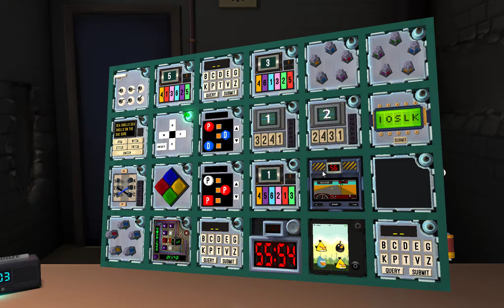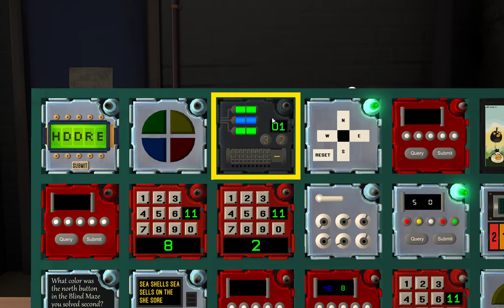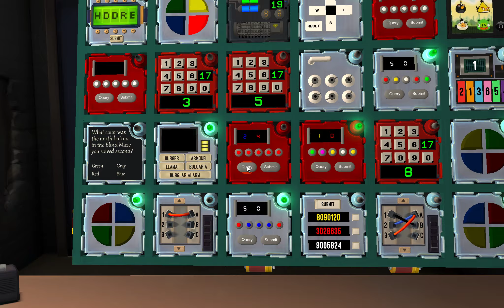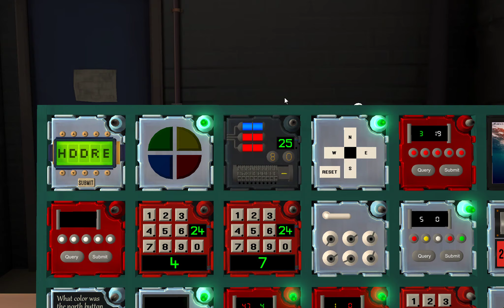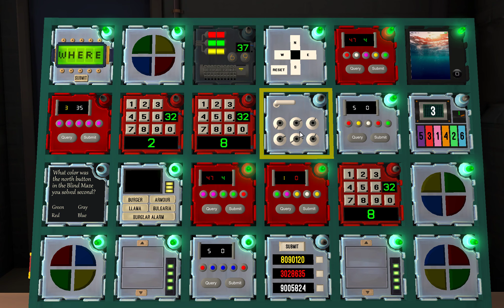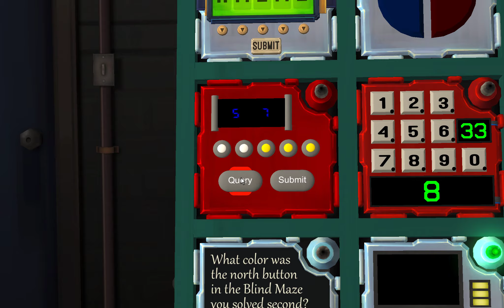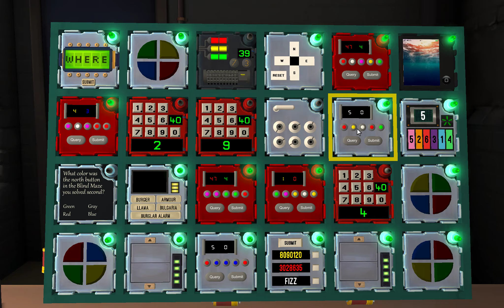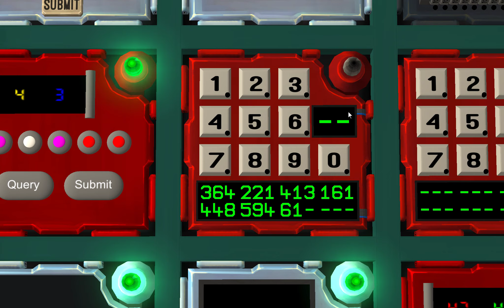KTaNE - Defusing Memory Hell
With the help of the illustrious KittyAshy and Cookiepocalypse.
Maybe not exactly Memory Hell, but it sure was a tough push. Very proud of these two (and myself).